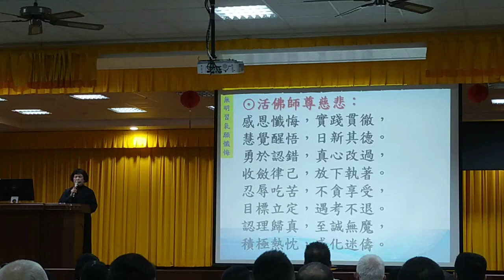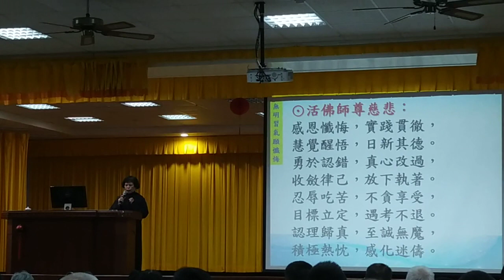VID 20231224G年終悔過班坤道經理慈悲 提到#活佛師尊慈訓 144634